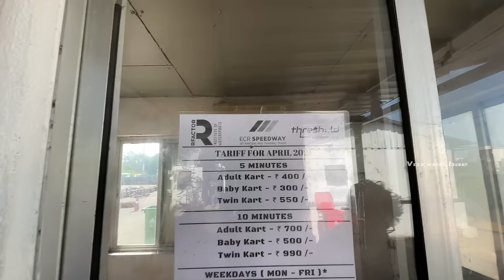Driving Reckless In Go-Kart Racing 🤦🏻‍♂️ | My Hand Got 😭 ❌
Location : Kart Attack , Ecr : Kart Attack
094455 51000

ECR Speedway : ECR Speedway
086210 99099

Order Car Parts From @Voxxer Bae ' New Startup Voxxer_Motorsports Where You Can Get Any Accesories Or Perfomance Products , Brake Pads , Exhausts For Your Car

Driving Part In This Video Is Full Of Graphic Content And Thus No Harsh Driving or Rash Driving Is Undergone. Drive Safe Guys ❤️
This vlog is purley based on my own experience and hope you guys enjoy this review. Keep supporting and sharing  ❤
If you're interested in giving your car to be reviewed by me do ping me on Instagram and I'll attach the link below 🙏😍